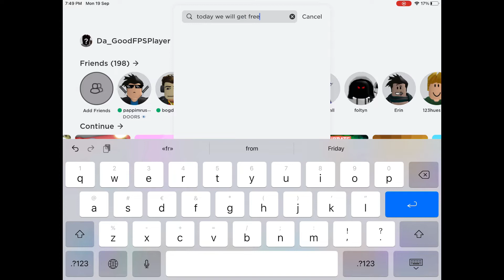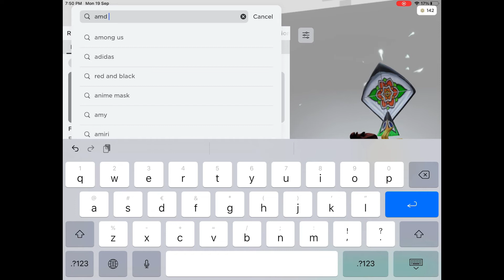New free item (limited time) get it now!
New free item!